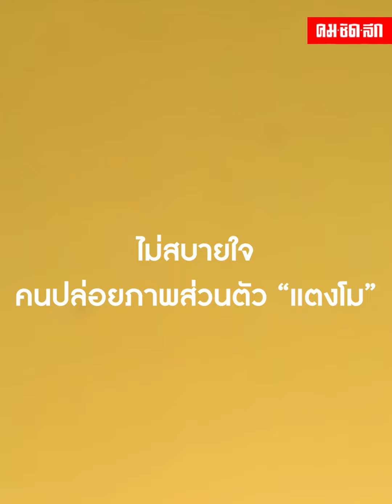"เป้ย-ยุ้ย-ธัญญ์" ร่วมส่ง "แตงโม" ไม่สบายใจมีคนปล่อยภาพปั่นกระแส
จากกรณีที่มีคนปล่อยภาพส่วนตัวของ"แตงโม ภัทรธิดา" ออกมาปั่นแสและไม่เป็นผลดีกับรูปคดี ทำให้ทุกคนที่รัก "แตงโม" เกิดความไม่สบายใจ เช่นเดียวกับคนบันเทิงที่เดินทางมาร่วมส่ง "แตงโม" เป็นครั้งสุดท้ายอย่าง "เป้ย - ยุ้ย - ธัญญ์" ก็ได้ฝากถึงคนปล่อยภาพว่าให้หยุดและอยากให้ทุกคนจดจำแต่ภาพดีๆของ "แตงโม"